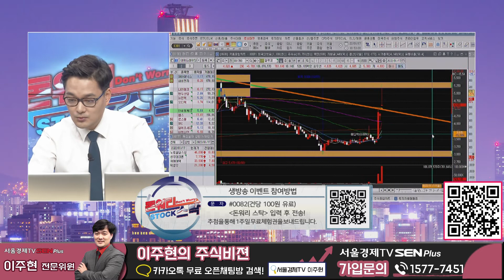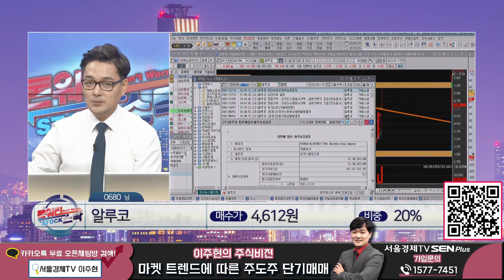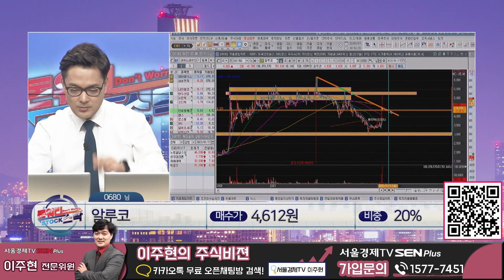알루코, LG에너지솔루션 관련주로 주가 급등! │ 종목상담 (알루코, LG에너지솔루션, 알루미늄)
알루코, LG에너지솔루션 관련주로 주가 급등!
종목명 : 알루코 / 매수가 : 4,612원 / 비중 : 20%